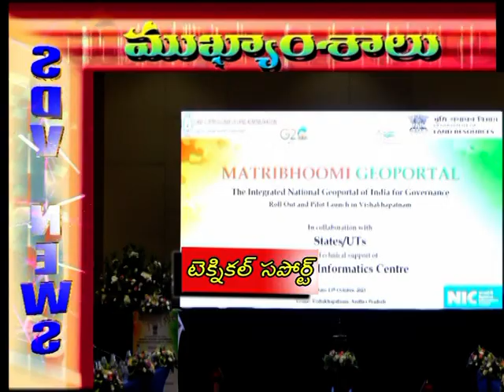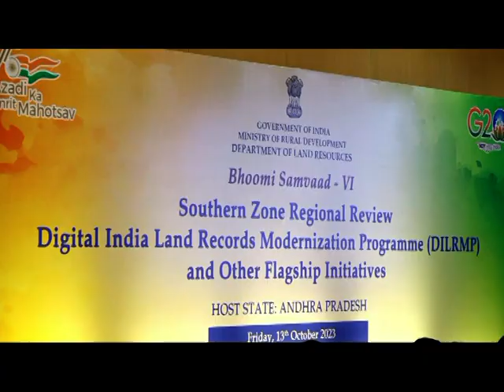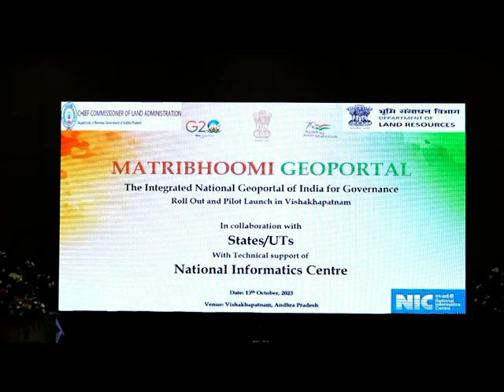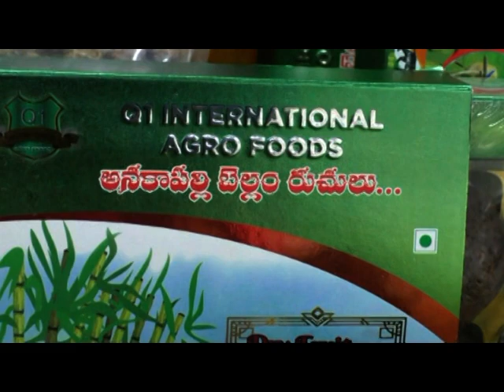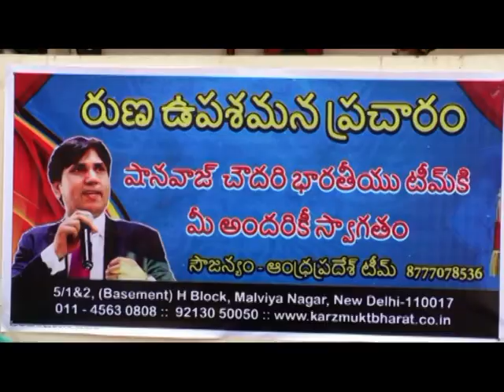SDV NEWS VIZAG 14 10 23 8PM